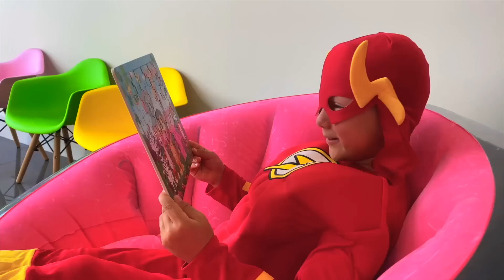СЕНЯ как СУПЕРГЕРОЙ Помогает Друзьям